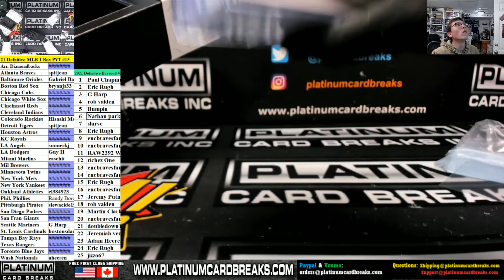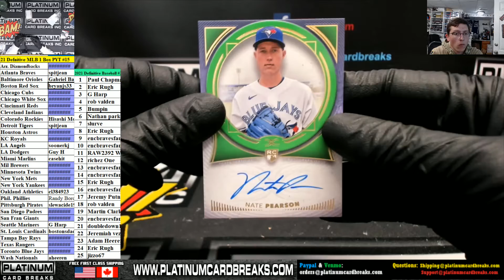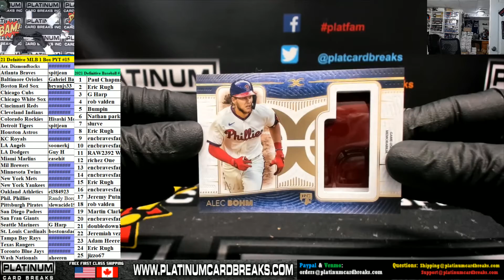21 Defnitive MLB 1 Box PYT #15